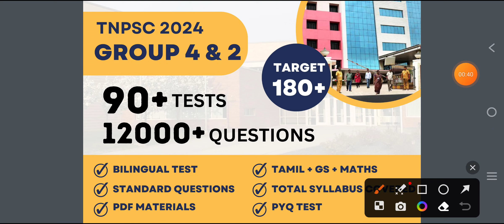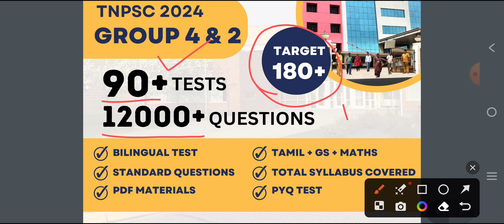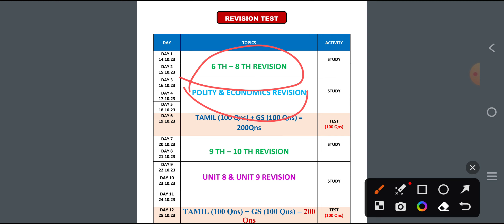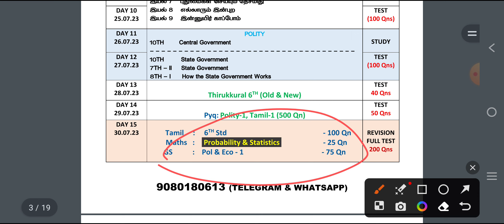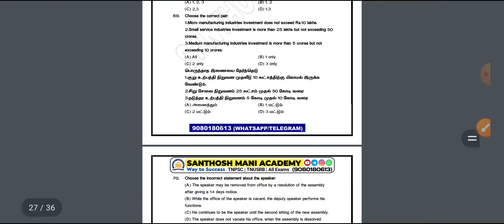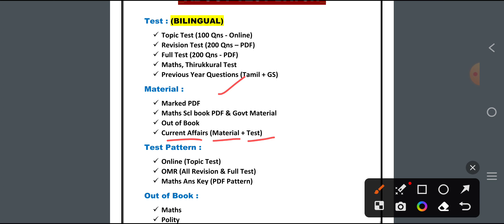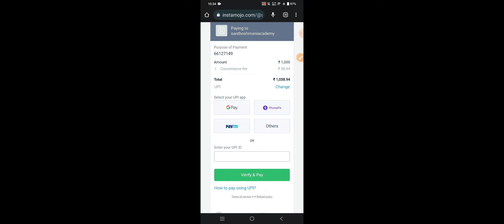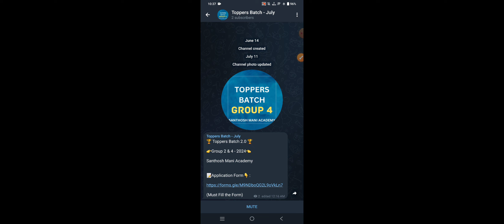🔥Group 4 & 2 Test Batch - Bilingual TNPSC 2024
🔥Group 4 & 2 Batch - Bilingual TNPSC 2024

"Group 1 2023" - "Think Big Achive Big"

 Santhosh Mani Academy - Way to Success

✅Schedule Link : 📚

✅Tamil/English Medium

(Payment செய்தவுடன் Batch Joining link show ஆகும்)